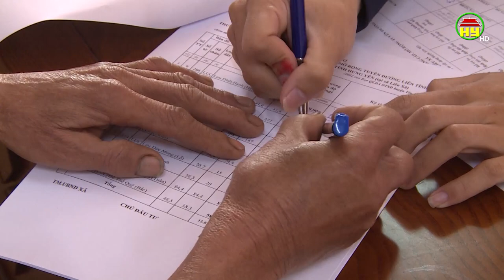Đẩy nhanh tiến độ giải phóng mặt bằng đường liên tỉnh Hà Nội – Hưng Yên kéo dài